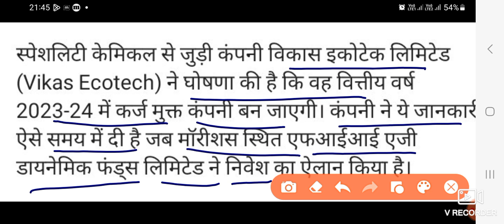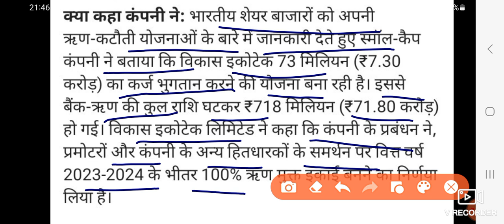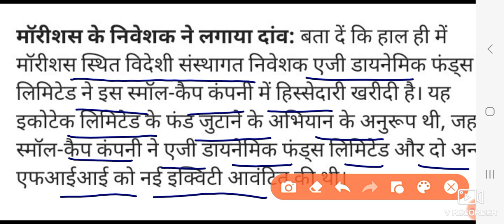Vikas Ecotech Ltd Letest news